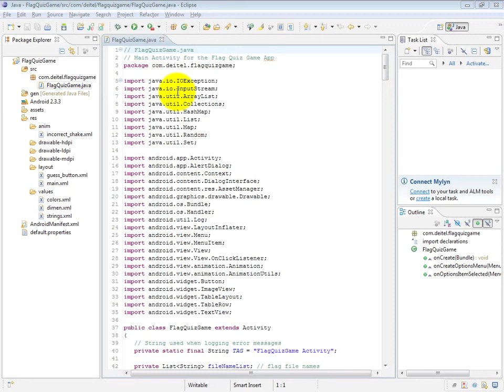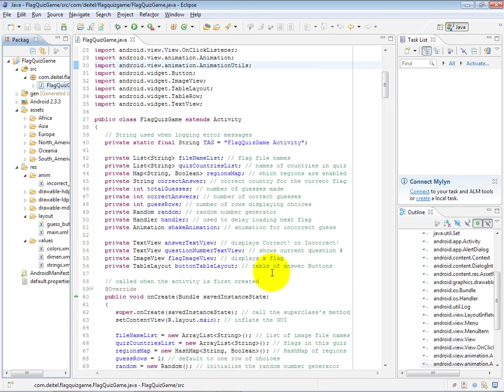Android Development Tutorial #47 Import declarations, extending Activity